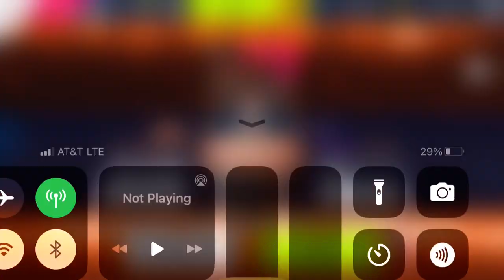Asphalt 9 - Multiplayer - Ghost | Infiniti Project Black S | 01:35.099